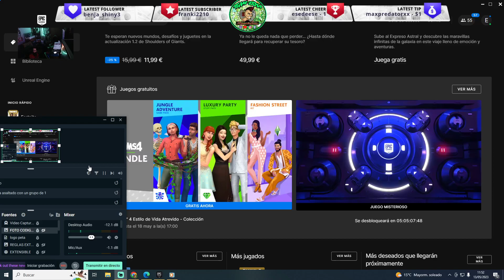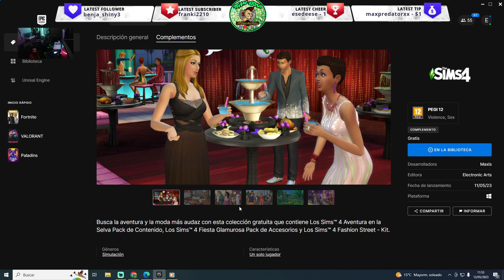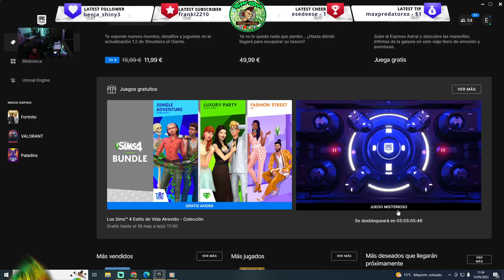✅ LOS SIMS 4 😱 GRATIS [ CORRE ] Y Descargatelo YA ‼